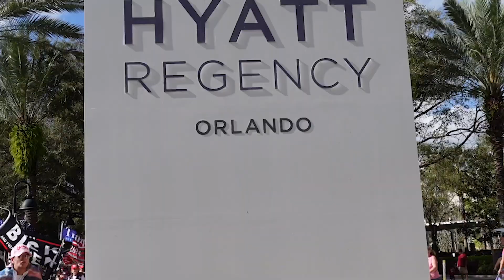My interview with Kevin Sorbo aka HERCULES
Full videos, free app download.

Legendary American actor, director, producer, and author Kevin Sorbo interviews with Anthony Johnson at cpac in Orlando Florida on the issues of men, masculinity, fatherlessness, and more.